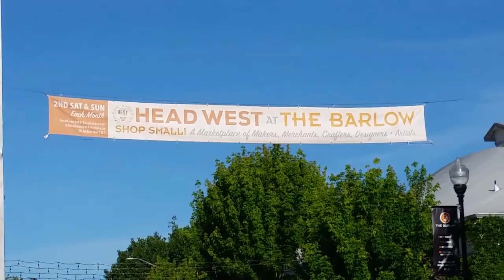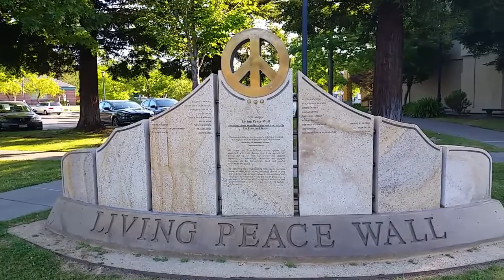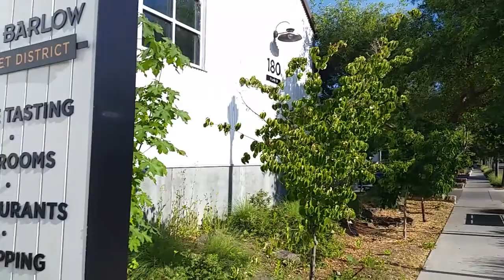A Morning Stroll in Sebastopol, CA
In this video, I take an early morning walk around a couple of places of interest in Sebastopol...The Barlow,  and Florence Street (Patrick Amiot's outdoor neighborhood art "gallery.")  Urban strolls are a fun change from my usual nature walks and hikes.